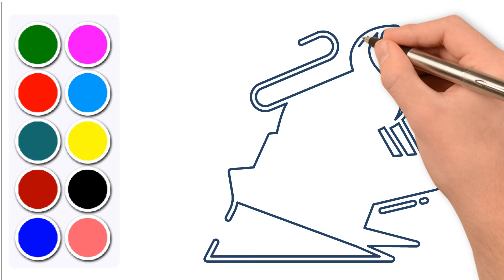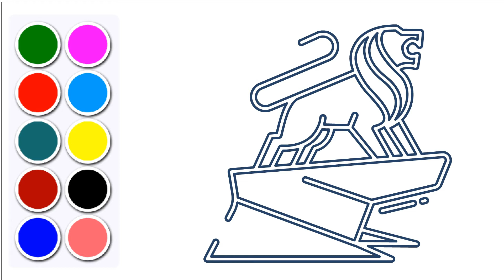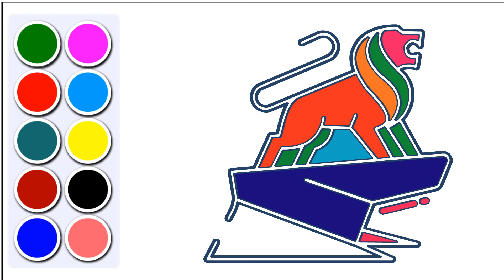Learn How to Draw a Lion - Super Easy Tutorial for Kids and Toddlers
Follow along to learn how to draw and color step by step, super easy for kids and toddlers.